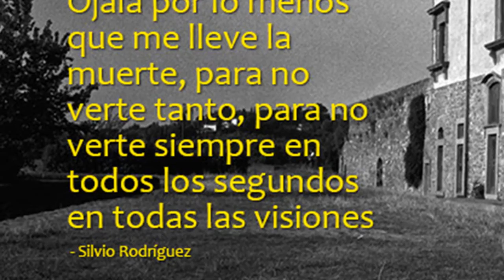Músicos que merecen un nobel de literatura - Los mejores cantautores en español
Una lista de cantautores en español que merecen un nobel de literatura, tal cual "Bob Dylan", por sus contribuciones a crear historias en forma de canción o poemas cantados, o lo que es igual para el pavo (turkey) es igual para la pava "literaria".